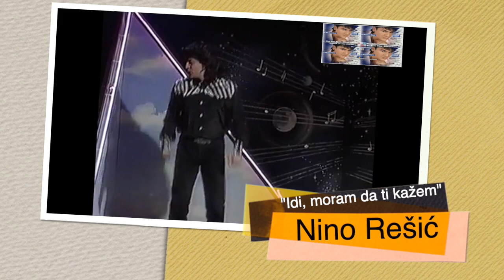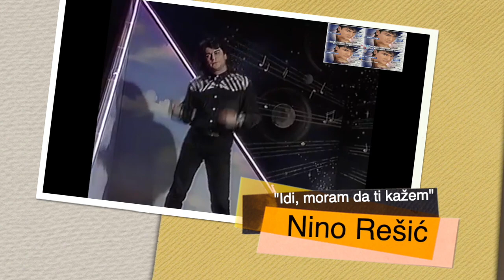NINO REŠIĆ - IDI, MORAM DA TI KAŽEM (Playback Tv Pink)